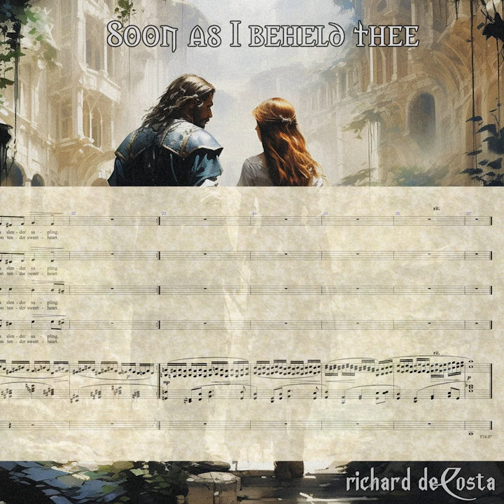Since I Beheld Thee - SATB & Organ - Score